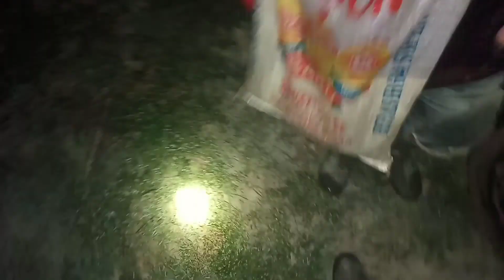NANGKUL MALAM,,dapet ikan mahal....||branjang || menghancou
Assalamualaikum wrwb
selamat malam semua nya...kali ini aku kembali NANGKUL MALAM ,dan alhamdulilah dapet ikan mahal. ikuti terus edisi NANGKUL MALAM kali ini ya temen temen...

yg belum subscreb silakan subscreb,share,like dan komen...